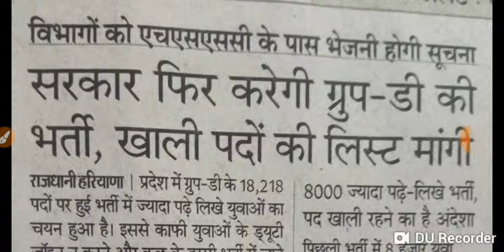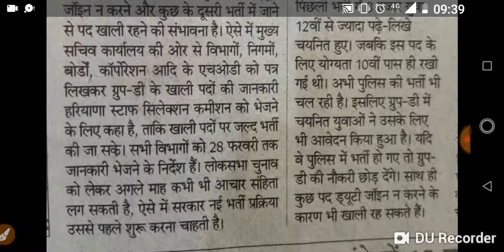Haryana group D vacancies notice